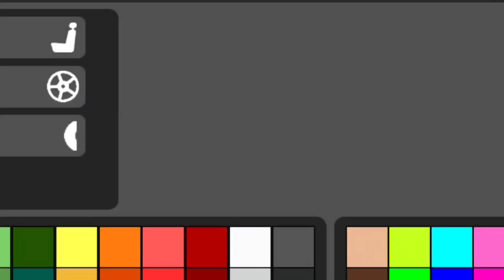ROBLOX - CAR DEALERSHIP TYCOON NEW FREE CAR UPDATE!!!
cardealership roblox Also if you’re wondering my username is GummyFunnyBoy

My discord server trying to get to at least 1k members on my discord it's brand new!

Can we get to 30k subscribes!

Here's a secret, I ate all your cookies🍪